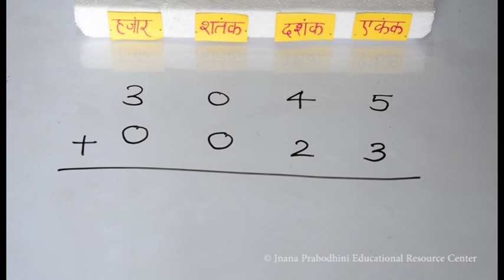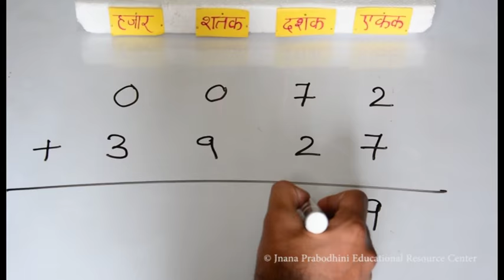चार अंकी संख्यांची बेरीज